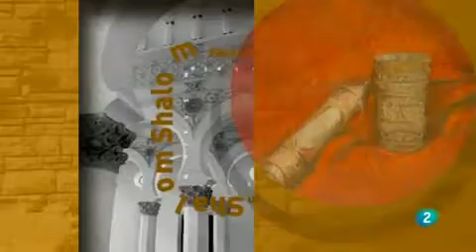El ajedrez y los judíos - Gustavo D. Perednik en "Shalom", prog. de la TVE